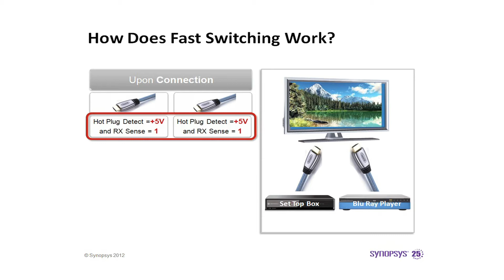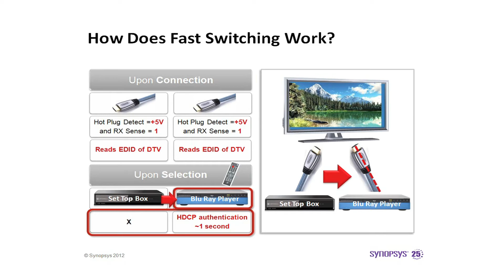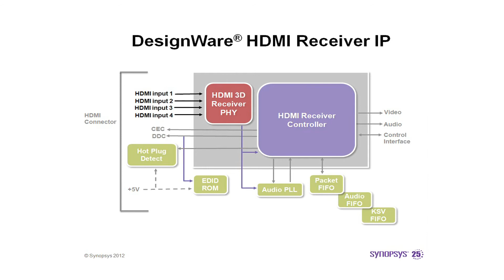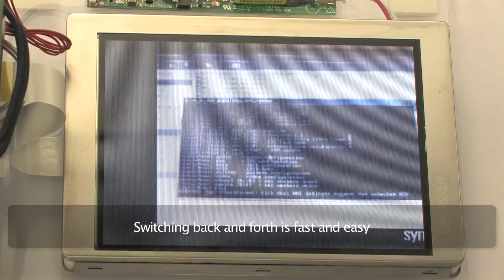HDMI Fast Switching Demonstration by Synopsys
This video shows how we can switch from one HDMI source device to another HDMI source device in under 1 second with the Synopsys DesignWare HDMI RX solution. The DesignWare HDMI RX solution consists of 4 inputs that can simultaneously be connected to 4 source devices. The Synopsys RX solution allows switching between the 4 inputs in under 1 second!